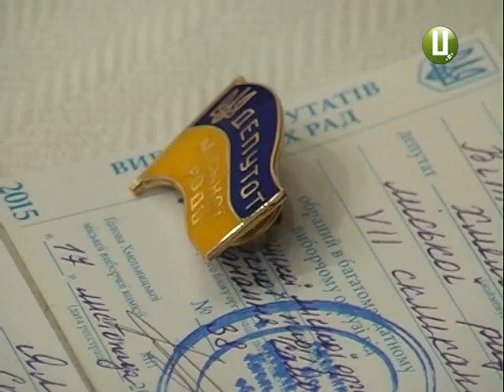перша сесія міського голови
Першу сесію Хмельницької міської ради скликала міська виборча комісія.